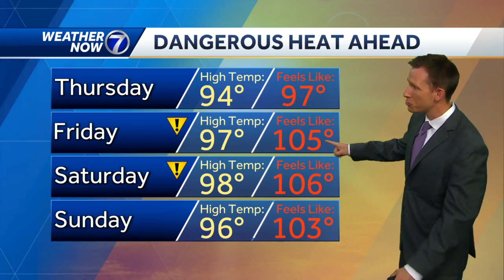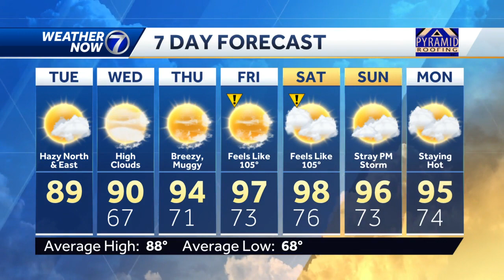Getting hotter, more elevated smoke streams in midweek